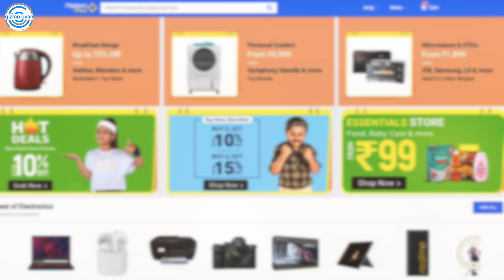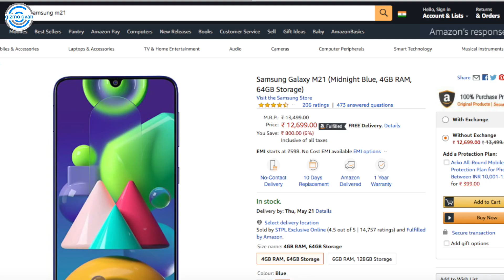Smartphones Price Hike - Best time to buy smartphone?